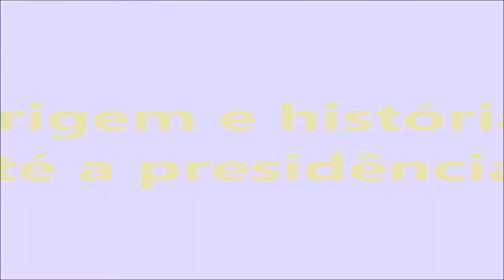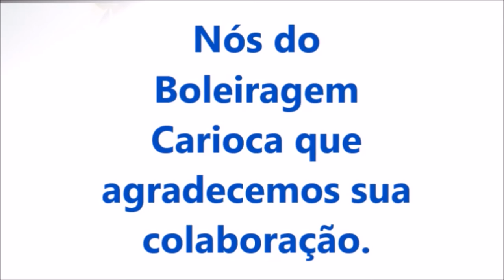Por dentro do Futsal - Lances e Entrevista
3° Programa Programa Por Dentro do Futsal

Entrevista com o Presidente da Federação de Futsal do Rio de Janeiro Kennedy Abrantes.

Lances e jogas bonitas.

Compartilhe e curta pagina no Facebook e no Instagram